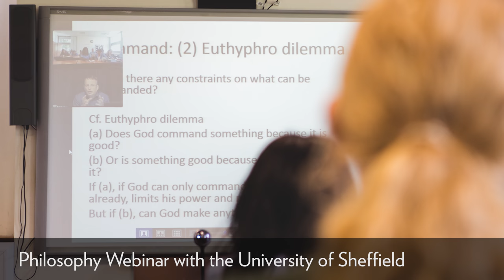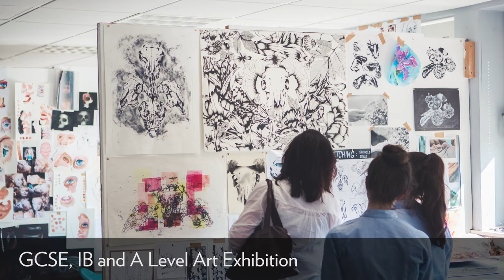Summer Term, 2016-17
A look back at our busy but exciting final term of 2016-17. This film is a short overview of some of the events that have taken place at College.